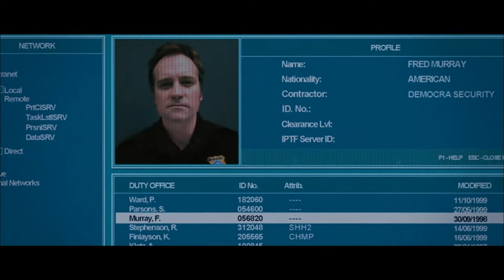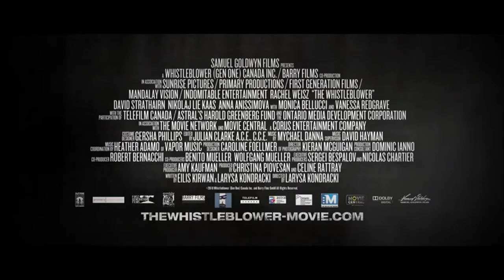The Whistleblower - 2010 Trailer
The Whistleblower - 2010

Category/Genre: Biography,Crime,Drama

Plot/Description of the movie: Inspired by true events, Kathy (Rachel Weisz) is an American police officer who takes a job working as a peacekeeper in post-war Bosnia. Her expectations of helping to rebuild a devastated country are dashed when she uncovers a dangerous reality of corruption, cover-up and intrigue amid a world of private contractors and multinational diplomatic doubletalk.

Star/Cast: Rachel Weisz,Monica Bellucci,Vanessa Redgrave

Director: Larysa Kondracki

Writer: Larysa Kondracki

Almiramd Bookmark: M3 (Highly Recommended (Not with Kids))